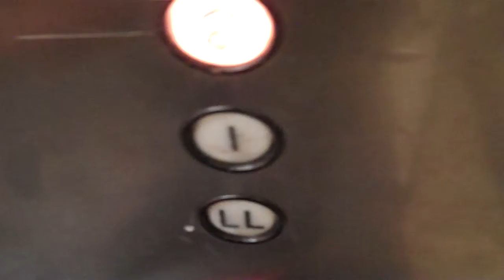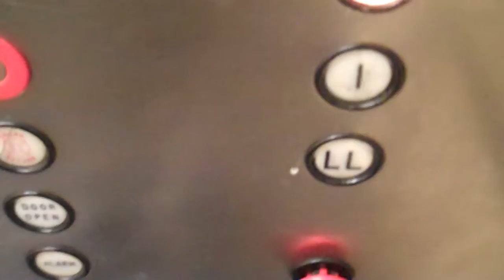RIP Small Dover Oildraulic Elevator @ JCPenney, Roosevelt Field, Garden City, NY